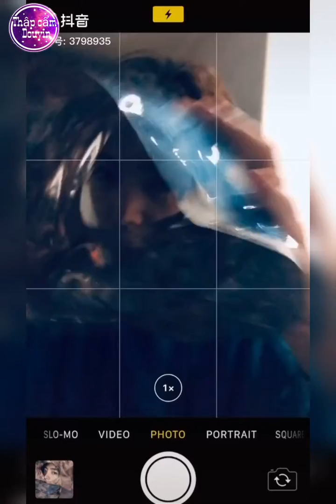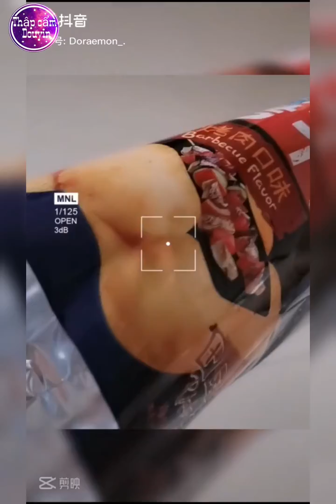TREND Tik Tok "Chụp Ảnh Với Túi Khoai Tây Chiên" | 薯片袋拍照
Mỗi ngày 1 Trend chụp ảnh
Đúng là nghỉ dịch làm cho đầu óc con người ta sáng tạo hơn 🤣🤣🤣